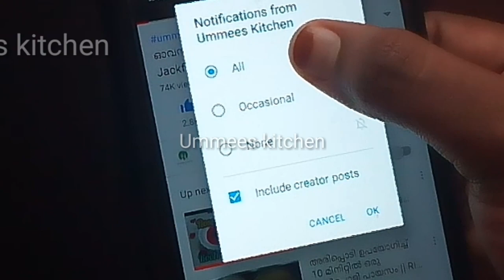ഒരു വെറൈറ്റി മുട്ട പോള 😋 | variety sponge cake/tea cake | Ummees kitchen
Egg 3
Sugar 1/2cup
Cardamom powder 1/2tsp
Coconut1cup
Sugar 2tbs
Dates 15